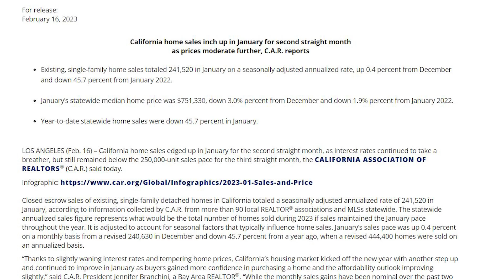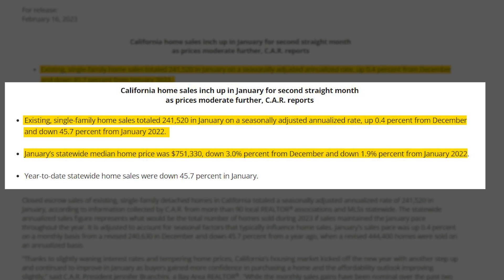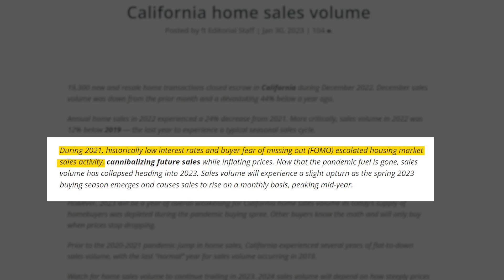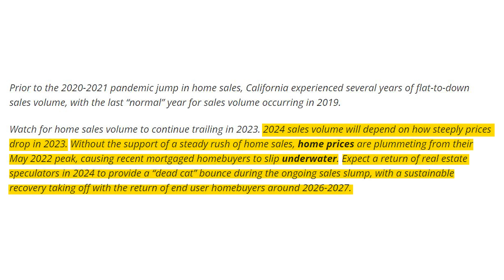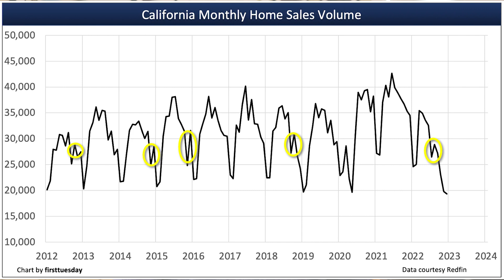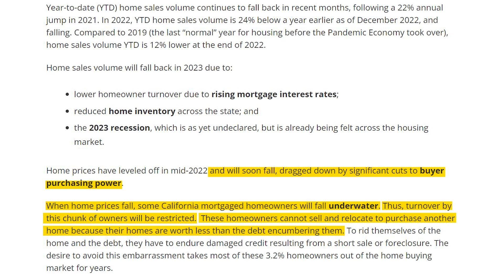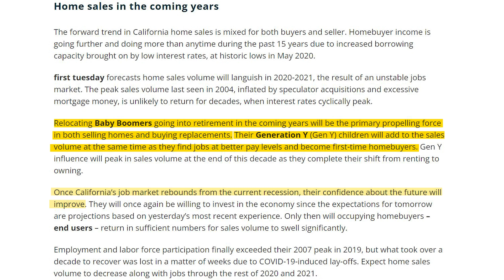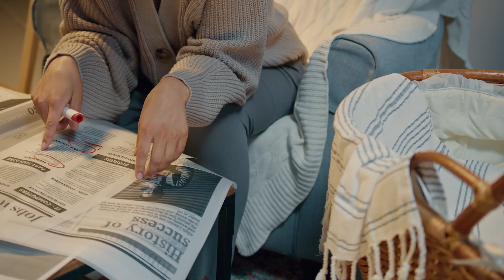California Real Estate Stats are BAD [Are We Going Back to the 2008 Crisis?]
California real estate stats for the first months of 2023 are in…and it’s not looking good. If you’re following the real estate market, especially in California, you may be wondering if we’re going back to the 2008 housing crisis. Well, are we?

In this video, we’re going to dig into the real estate stats from the last couple of months and chat about what that may mean for the real estate market as a whole. While we may be going into a recession, it may not be as bad as 2008…at least not yet!

If you want to keep up on the real estate market for 2023, don’t miss out on this important update!

00:00 Intro
00:11 Channel Intro
00:36 California Association of Realtors
02:42 First Tuesday Journal
04:36 California Monthly Home Sales Volume
05:08 California Annual Home Sales Volume Movement: 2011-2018
05:26 Will We Have Another Housing Crisis?
06:05 California Annual Home Sales Volume
09:12 What Do You Think is Going to Happen with the Housing Market?
09:27 Outro

Warren Oberholser
eXp Realty
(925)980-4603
DRE # 01861944